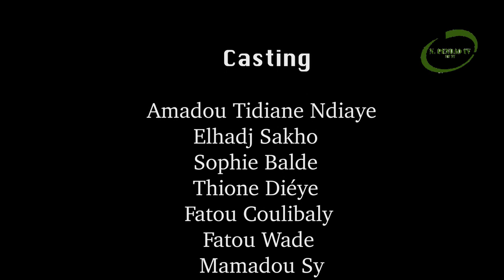THÉÂTRE PULAAR SKETCH YANNGE AMADOU TIDIANE NDIAYE